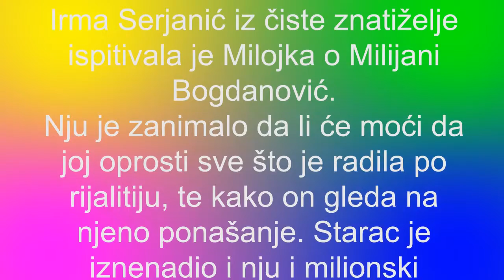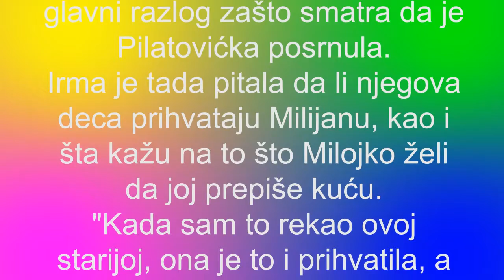PAROVI | NISAM SE PREDAO! Milojko OPROSTIO PREVARU Milijani